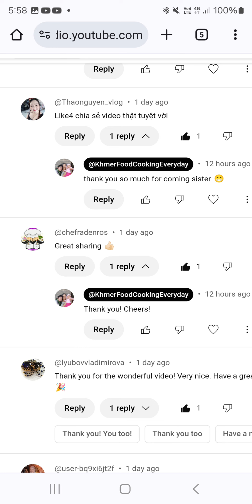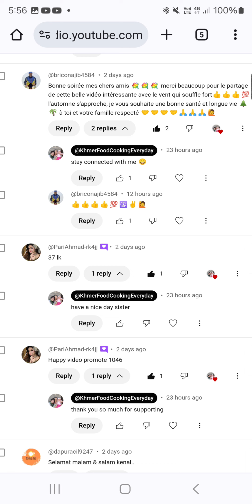Khmer Food Cooking Everyday 1320 Happy Video Promote 1050